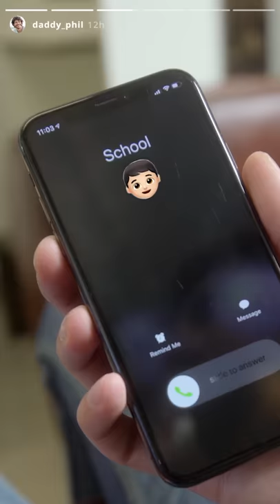The tip that will forever save your day!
Save your day with Dayuse.com! Check out our best tips to avoid the struggle in style!
Tip #3: book a hotel room for a few hours get pampered in a private spa with an exclusive pool or just snuggle up in a luxury room💘 🍸 💤🏊 🧘‍♂️ Don't wait any longer and book your day stay

CONNECT WITH DAYUSE.COM